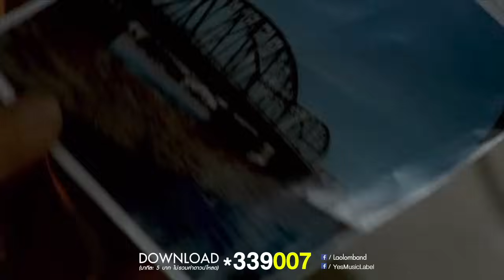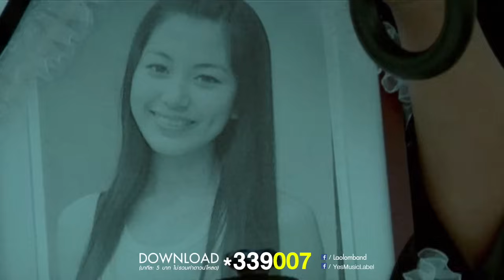เรียนผูก ไม่เรียนแก้ : เล้าโลม [Official MV]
Download MP3 ได้ที่ *339007

เพลง : เรียนผูก ไม่เรียนแก้
ศิลปิน : เล้าโลม
อัลบั้ม : Laolom - 18+

เคยได้ยินคนสอนกันมา
ว่าผูกเองต้องแก้เอง
ปัญหาเราสร้างก็เรียนรู้แก้ไป
จำเข้าใจเรื่องนั้นได้ดี
จนวันที่เธอทิ้งไป ชีวิตก็มีแต่ทรมาณ

เมื่อคำว่ารักมันยังผูกยังพัน ไม่รู้จะแก้มันอย่างไร
กี่วันกี่คืนที่เธอจากฉันไป ยังคิดถึงเธอเสมอ
เป็นปมผูกใจฉันไม่คลาย

ร้อยคืนหมื่นวันพันนาทียังไม่ลืมเธอสักที
ความรักไม่เคยจางไป
ยิ่งนานก็ยิ่งเจ็บปวด มันผูกจนเป็นเงื่อนตาย
มัดใจตัวเองทรมาณผูกเป็นพันธนาการ
มันลึกจนเกินจะรักใคร นอนยังฝังใจไม่มีวันเปลี่ยน

นอนกี่คืนกี่ฝันยังเจอ อะไรก็เป็นภาพเธอ
ทั้งๆ ที่รู้ว่ามันจบไปแล้ว มันคือความรักที่ยังผูกผัน
ไม่รู้จะแก้มันอย่างไร กี่วันกี่คืนที่เธอจากฉันไป
ยังคิดถึงเธอเสมอ เป็นปมผูกใจฉันไม่คลาย

มันลึกจนเกินรักใคร นอนยิ่งฝังใจไม่มีวันเปลี่ยน

คิดถึงเธอเสมอ